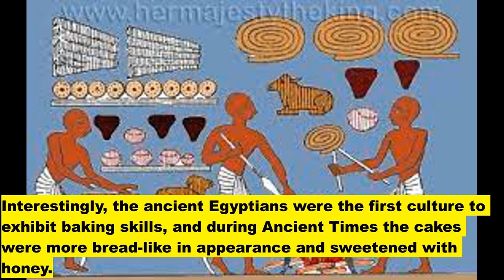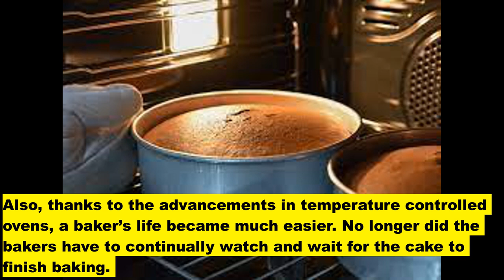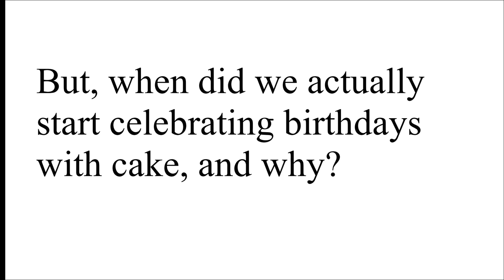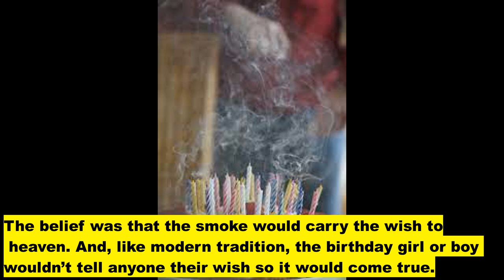BEFORE EATING THE NEXT PIECE OF YOUR CAKE,WATCH THIS VIDEO!-History Of CAKE |YOURS FACTFULLY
Cake is a form of sweet food made from flour, sugar, and other ingredients, that is usually baked. In their oldest forms, cakes were modifications of bread, but cakes now cover a wide range of preparations that can be simple or elaborate, and that share features with other desserts such as pastries, meringues, custards, and pies.

The most commonly used cake ingredients include flour, sugar, eggs, butter or oil or margarine, a liquid, and a leavening agent, such as baking soda or baking powder. Common additional ingredients and flavourings include dried, candied, or fresh fruit, nuts, cocoa, and extracts such as vanilla, with numerous substitutions for the primary ingredients. Cakes can also be filled with fruit preserves, nuts or dessert sauces (like pastry cream), iced with buttercream or other icings, and decorated with marzipan, piped borders, or candied fruit.[1]

Cake is often served as a celebratory dish on ceremonial occasions, such as weddings, anniversaries, and birthdays. There are countless cake recipes; some are bread-like, some are rich and elaborate, and many are centuries old. Cake making is no longer a complicated procedure; while at one time considerable labor went into cake making (particularly the whisking of egg foams), baking equipment and directions have been simplified so that even the most amateur of cooks may bake a cake.
The term "cake" has a long history. The word itself is of Viking origin, from the Old Norse word "kaka".[2]

The ancient Greeks called cake πλακοῦς (plakous), which was derived from the word for "flat", πλακόεις (plakoeis). It was baked using flour mixed with eggs, milk, nuts, and honey. They also had a cake called "satura", which was a flat heavy cake. During the Roman period, the name for cake became "placenta" which was derived from the Greek term. A placenta was baked on a pastry base or inside a pastry case.[3]

The Greeks invented beer as a leavener, frying fritters in olive oil, and cheesecakes using goat's milk.[4] In ancient Rome, the basic bread dough was sometimes enriched with butter, eggs, and honey, which produced a sweet and cake-like baked good.[5] Latin poet Ovid refers to his and his brother's birthday party and cake in his first book of exile, Tristia.[6]

Early cakes in England were also essentially bread: the most obvious differences between a "cake" and "bread" were the round, flat shape of the cakes, and the cooking method, which turned cakes over once while cooking, while bread was left upright throughout the baking process.[5]

Sponge cakes, leavened with beaten eggs, originated during the Renaissance, possibly in Spain.
During the Great Depression, there was a surplus of molasses and the need to provide easily made food to millions of economically depressed people in the United States.[8] One company patented a cake-bread mix to deal with this economic situation, and thereby established the first line of cake in a box. In so doing, cake, as it is known today, became a mass-produced good rather than a home- or bakery-made specialty.

Later, during the post-war boom, other American companies (notably General Mills) developed this idea further, marketing cake mix on the principle of convenience, especially to housewives. When sales dropped heavily in the 1950s, marketers discovered that baking cakes, once a task at which housewives could exercise skill and creativity, had become dispiriting. This was a period in American ideological history when women, retired from the war-time labor force, were confined to the domestic sphere, while still exposed to the blossoming consumerism in the US.[9] This inspired psychologist Ernest Dichter to find a solution to the cake mix problem in the frosting.[10] Since making the cake was so simple, housewives and other in-home cake makers could expend their creative energy on cake decorating inspired by, among other things, photographs in magazines of elaborately decorated cakes.

Ever since cake in a box has become a staple of supermarkets and is complemented with frosting in a can.
Butter cake
Chocolate cake
Coffee cake
Flourless cake
Layer cakes
One egg cake
Although clear examples of the difference between cake and bread are easy to find, the precise classification has always been elusive.[5] For example, banana bread may be properly considered either a quick bread or a cake. Yeast cakes are the oldest and are very similar to yeast bread. Such cakes are often very traditional in form and include such pastries as babka and stollen.
Cakes may be classified according to the occasion for which they are intended. For example, wedding cakes, birthday cakes, cakes for first communion, Christmas cakes, Halloween cakes, and Passover plava (a type of sponge cake sometimes made with matzo meal) are all identified primarily according to the celebration they are intended to accompany. The cutting of a wedding cake constitutes a social ceremony in some cultures.